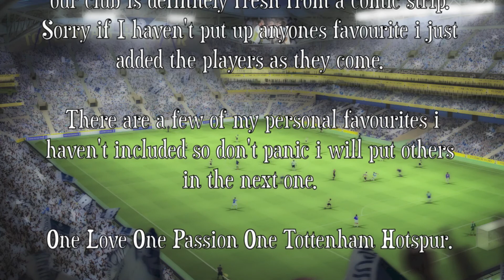Tottenham Legends (Comic Life). Gladiators theme.